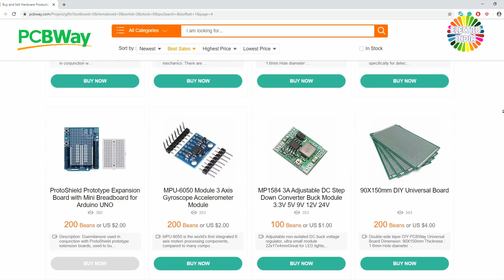400 Watts Mono Amplifier Board DIY Toshiba 2SC5200/2SA1943 Transistor NPN and PNP_Hindi_ELECTROINDIA